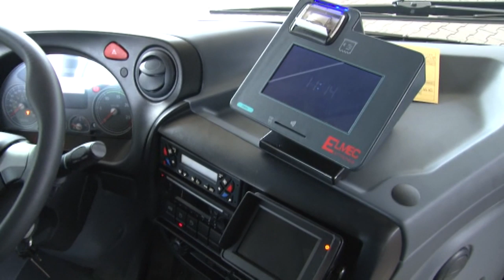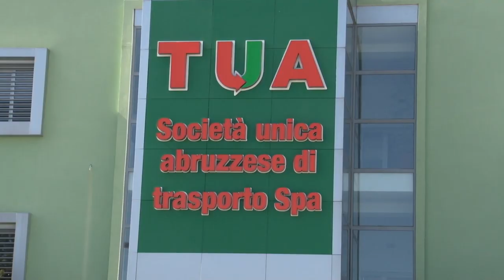TUA. Pettinari denuncia disagi degli studenti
Disagi per gli studenti pendolari della TUA, nella prima settimana del nuovo anno scolastico, sono stati denunciati dal vice presidente del Consiglio Regionale Domenico Pettinari che chiama in causa la Regione